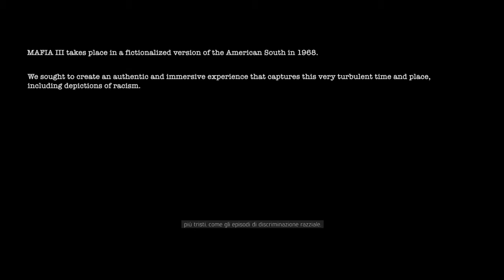MAFIA 3 walkthrough 1 Ispezioniamo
MAFIA 3